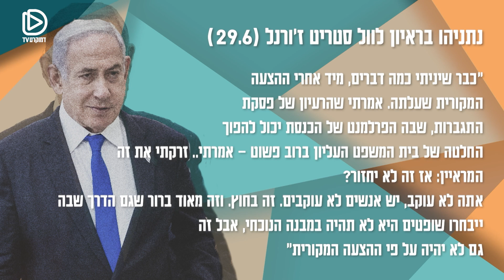פסקת ההתגברות - In או Out? תלוי באיזה יום תופסים את ראש הממשלה. שיחה עם טל שניידר ובנצי רובין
בסוף השבוע הטיל ראש הממשלה פצצה פוליטית בראיון לעיתון הוול סטריט ג'ורנל לפיה פסקת ההתגברות ירדה מהפרק.
לוסי אהריש בשיחה על הספינים הפוליטיים התורניים עם טל שניידר מ"זמן ישראל" ובנצי רובין מאתר "סרוגים"

חדש! השקנו אפליקציה חדשה - Democracy- כל המחאות בכף ידכם!